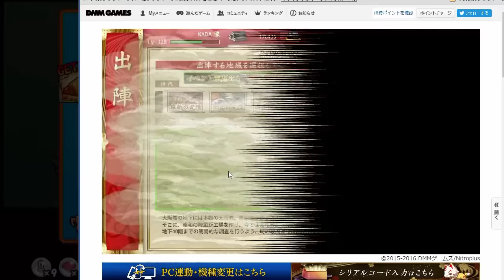今日のケリ姫：ケリ姫乱舞！ （2016/05/25）【KADAのゲーム実況】